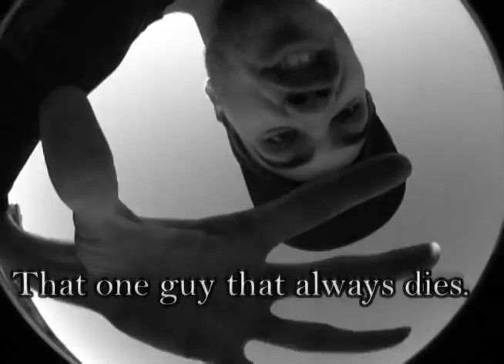Happy Halloween!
Halloween SF downtown skate sesh